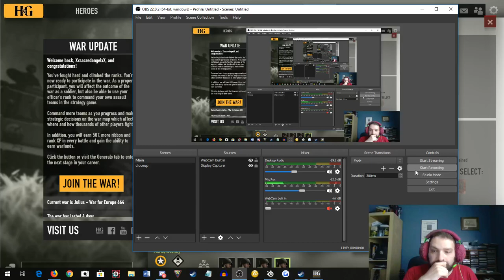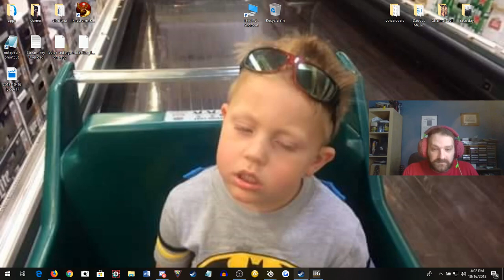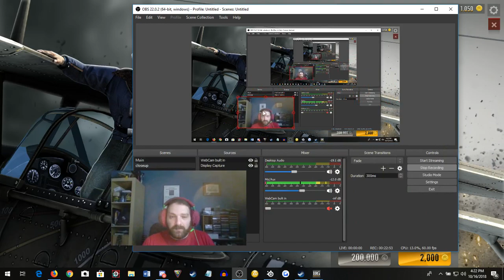What is Wrong with H&G From a Vet POV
what is Wrong with H&G and RETO ? they never listen to the Players just the ones Who Scream the the most so here Go's I am Going to share this Video and I hope that YOU all do the same Tweet this to RETO on Twitter Get them to See Get them to hear to Listen to what I have to Say.. Vote with your money and STOP buy there Crap they are Trying to Force down your necks. WAKE UP !